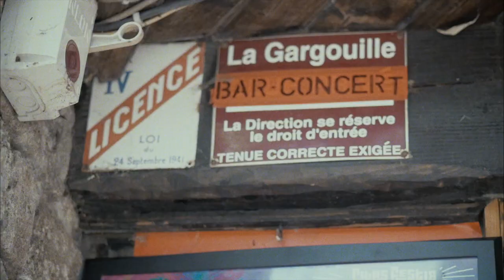Mise en place du 1er CHIPS FEST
filmé à La Gargouille, avec Olivier Depardon, Gontard, Nuage Fou, Bleu Russe, Lomostatic, La Horde, Antoine Melvil & DJ MaltFunk
images & montage par Christophe Jardin & Jean-Mathias Correard
coloré artisanalement par Ray Borneo